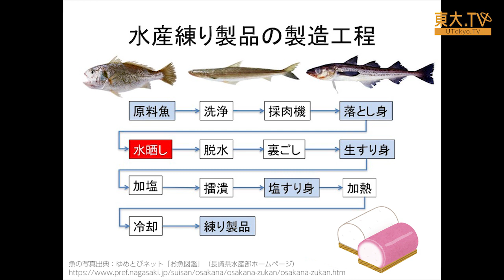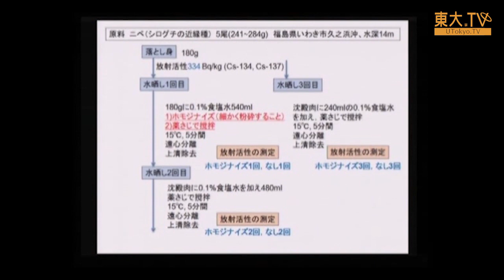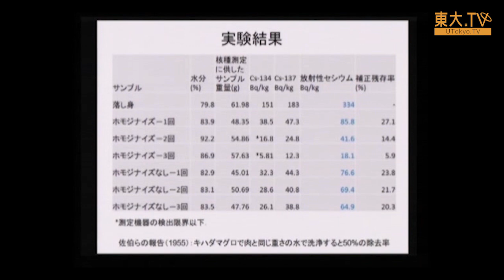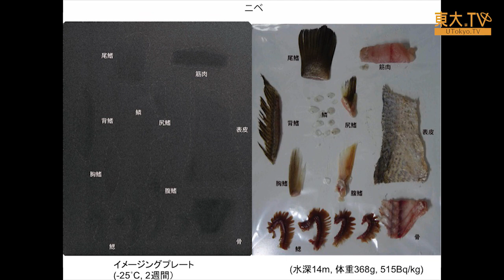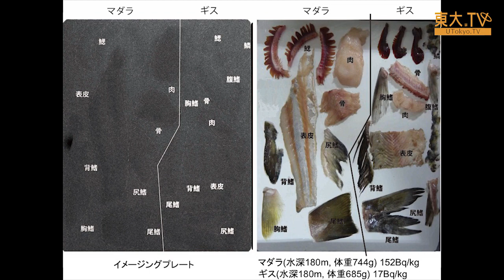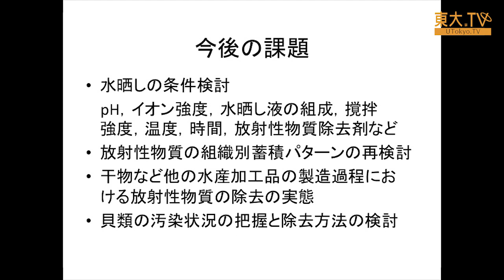潮秀樹「魚貝類の汚染」ー第1回放射能の農畜水産物等への影響についての研究報告会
ここでは、魚肉の水晒しによる放射性物質の除去の可能性について報告します。